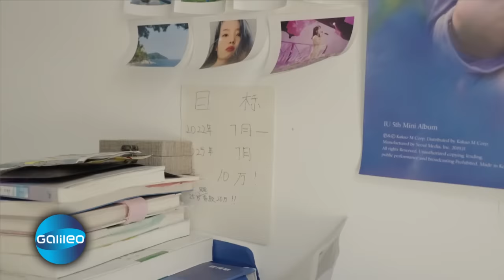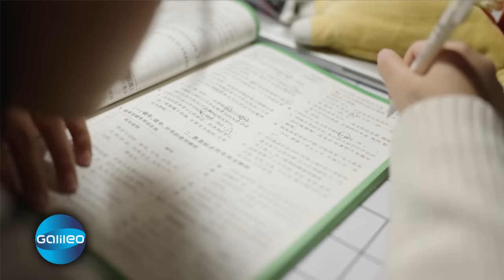Young Peking: Schulalltag und die ersten Berufserfahrungen in Chinas Hauptstadt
"Galileo" begleitet Social Media Managerin Zhimin Li, den angehenden Studenten Simai Li und Schülerin Jinghan He in ihrem Alltag. Wovon träumen die jungen Menschen und welche Perspektiven haben sie in der Megametropole Peking?